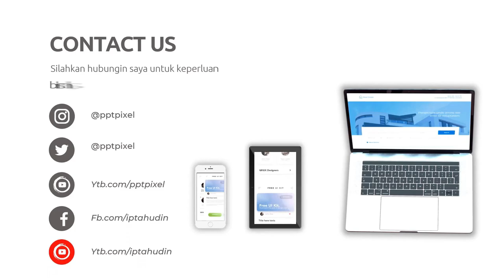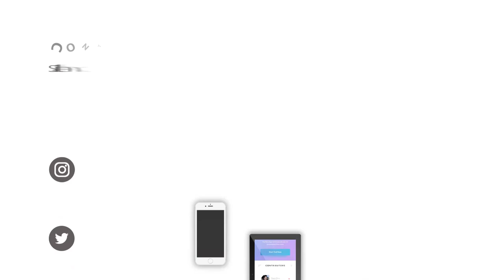Jasa Pembuatan Video Marketing dan Promosi Murah adalah Layanan Telemarketing terletak di Bandung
Jasa Edit Video, Jasa Pembuatan Video Marketing dan Promosi Murah adalah Layanan Telemarketing terletak di Bandung atau